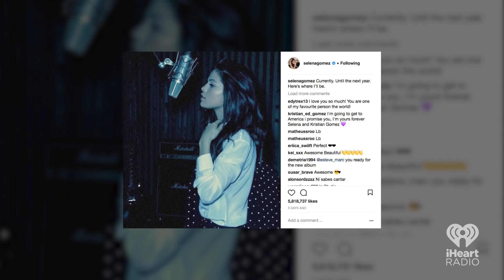Eminem's 'Revival' + "Him & I" G-Eazy with Halsey | Fresh Pick Mondays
It's Fresh Pick Mondays! Watch as we talk about new releases from Eminem, G-Eazy, Luke Bryan, and Selena Gomez! What new music are you feeling now?

Listen Free Your Favorite Artists on Your Phone!